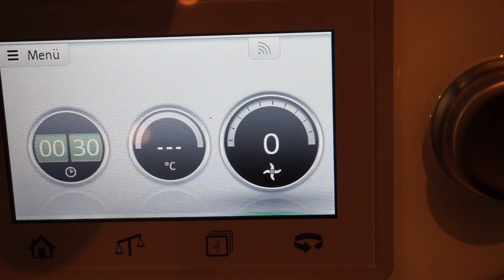Kräuterbutter Thermomix® Rezept | TM6, TM5, TM31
Ihr Lieben, der Sommer ist da und es wird gefühlt jeden Tag irgendwo in der Nähe gegrillt, warum also nicht auch zuhause im eigenen Garten oder auf dem Balkon ;-)
Zum Grillen darf hierbei auf keinem Fall eine leckere Kräuterbutter fehlen.

Diese ist aber nicht nur köstlich zu Fleisch und Grillkäse, auch eignet sie sich hervorragend für ein leckeres Grillbrot wie z.B. das Kräuterfaltenbrot

Probiert beide Rezepte gerne einmal aus.
Eure Vany

Mit meinem Code VANYSKÜCHE spart ihr 5% auf die Produkte von Wundermix!

Zutaten
120 g Butter, weich in Stücken
2 Knoblauchzehen
1 Zwiebel, halbiert
3 Stängel Petersilie, abgezupft
3 Stängel Basilikum, abgezupft
1 TL Kräutersalz

KAUFEMPFEHLUNGEN von mir:
o Gleitbrett